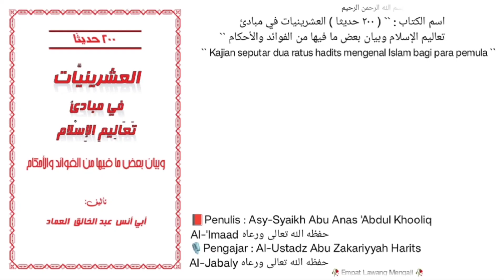Dars `` 114 `` | 📚 Kitab 200 Hadits | seputar gambaran fisik Rosululloh shollallohu'alaihi wa sallam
Masih Pembahasan seputar gambaran fisik Rosululloh shollallohu 'alaihi wa sallam.